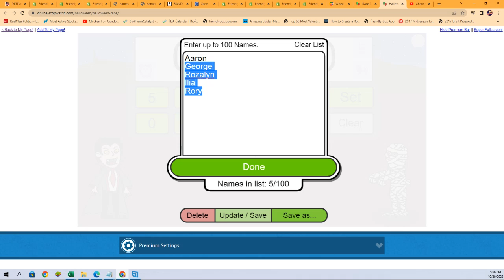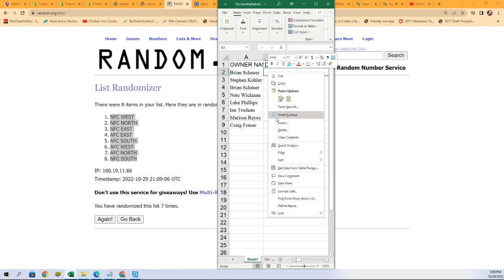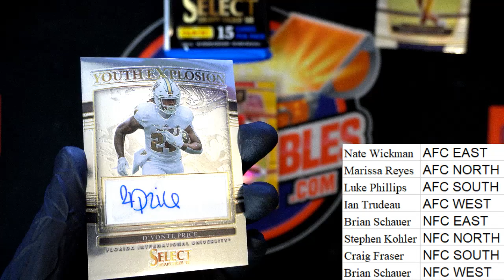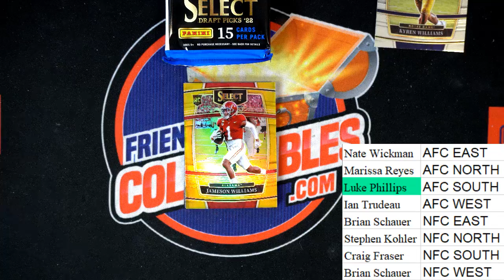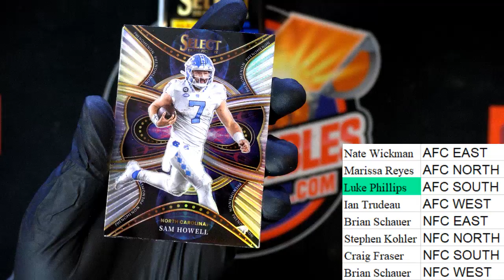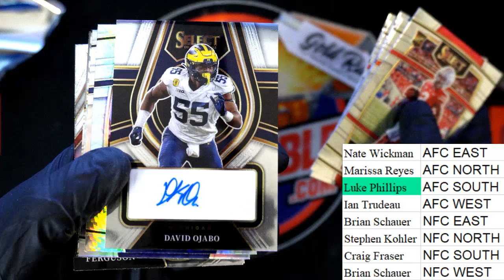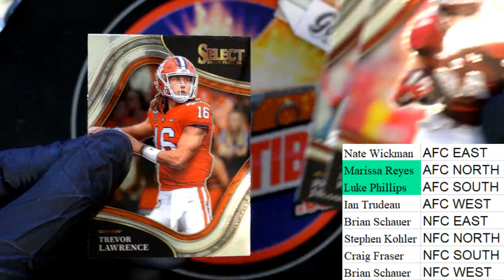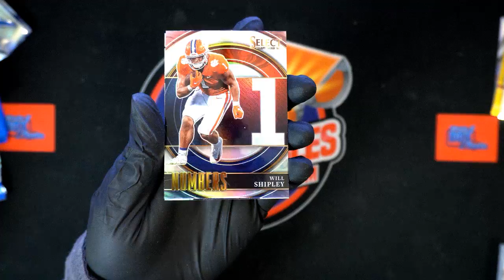2022 Panini Select Draft Picks Football Hobby ID 22SELECTDRFT103